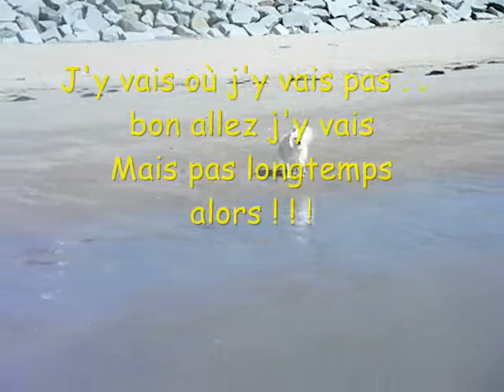Fifi à la mer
Trop bonne après-midi passée avec vous mes chéries, gros bisous mes tites puces